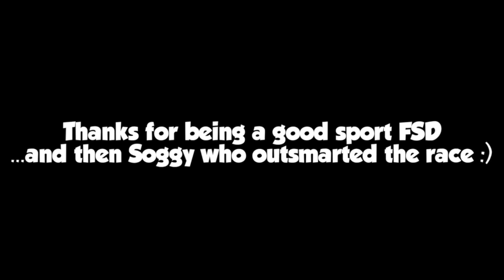GTA 5 Online - Hilarious Troll Race! (Funny Rage Moments and More!)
Hope you guys enjoied this video! This is a little different video where I troll my friends in this custom race! And you can hear them rage too :) Thanks and Enjoi!